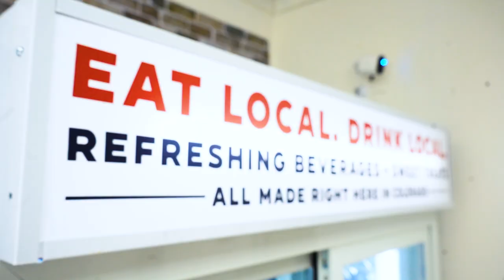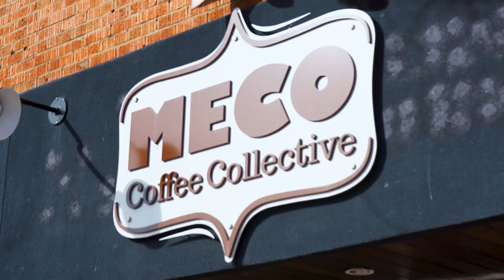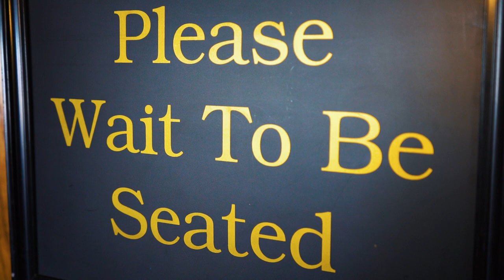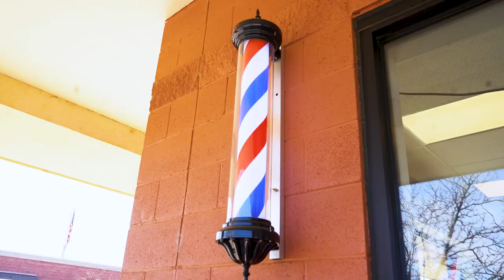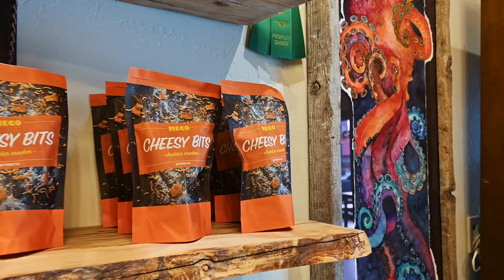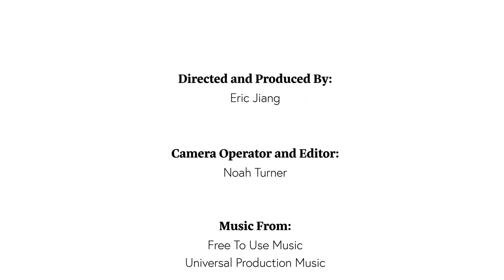The Buzz Behind Local Bizz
Ever wonder what goes on behind the scene of any local businesses and how they support a range of communities?  In addition, what makes them unique compared to chain or corporate ran businesses and the challenges that they face?

For my Senior Capstone Project, I have taken the opportunity, along with Noah Turner in this Short Documentary Film to explore some of the unique and thriving local businesses here around Northern Colorado to find out what all this buzz is about with local businesses.  Find out about all a unique gift shop called Brick's Retail, coffee and art from MeCo Coffee Collective, to drinks and really good food at The Niwot Tavern, and a haircut with style from El Mustachio.  Explore with us as we dive into the heart of local businesses and what makes them unique here in Northern Colorado!

Produced, Edited, and Directed by:  Eric Jiang
Camera Operator and Editor:  Noah Turner

Music from @freetousemusic and Universal Production Music:
♪ Horrors of War (Prod. by Pufino)
♪ Harmony (Prod. by Pufino)
♪ Thoughtful (Prod. by Pufino)